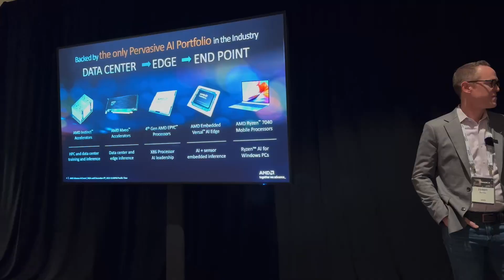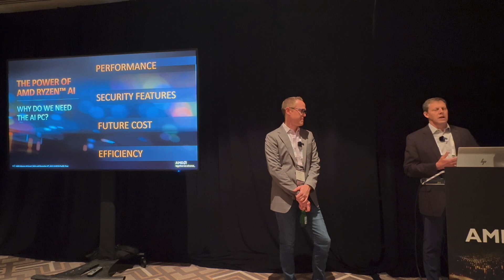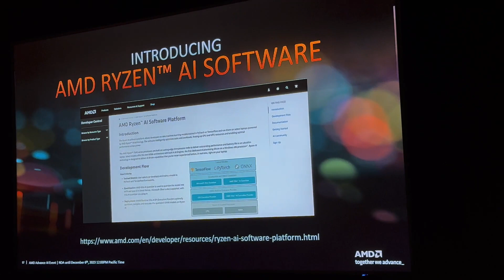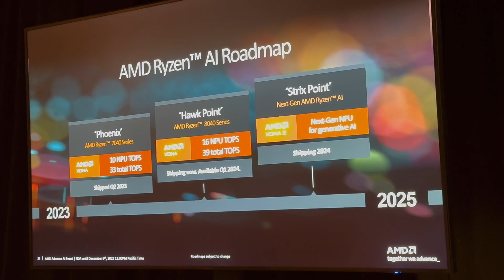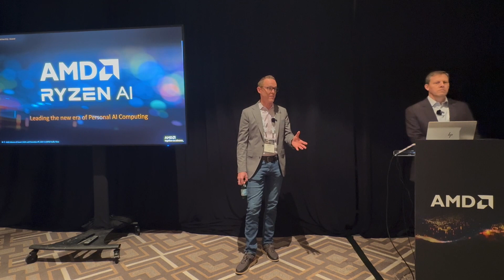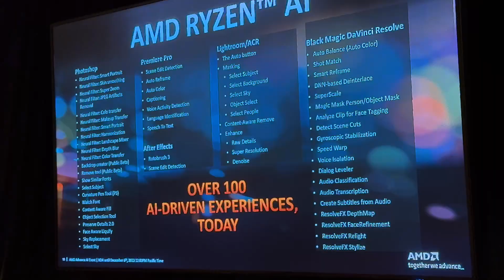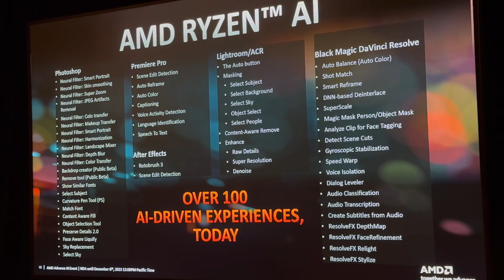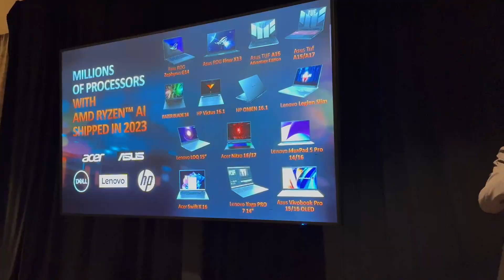AMD Ryzen Client AI Update - December 2023 - Advancing AI - Session 1 of 3, December 6, 2023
AMD executives give the first briefing on AMD's Ryzen AI smarts, with the main keynote (you can watch having taken place the same morning.

On the same day this was followed by the AMD AI Demo Hardware and Software room, and the last briefing of the day was AI Data Center HW & SW Breakout - see here for more details: (link to come)